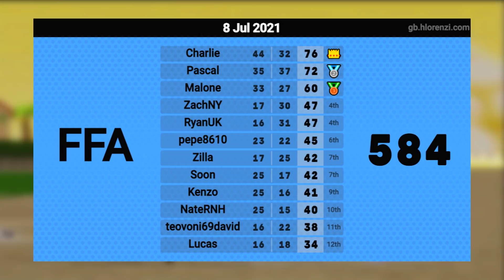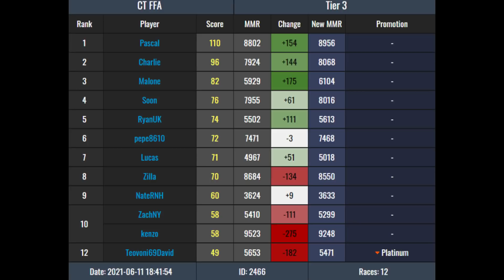Mario Kart Wii Mogi Lounge | Road to CT Emerald #40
Tier: 3
Format: FFA
MMR Before Event: 4967 (Platinum)
CT Emerald Rank: 5500 MMR